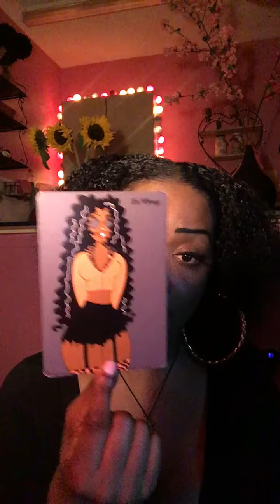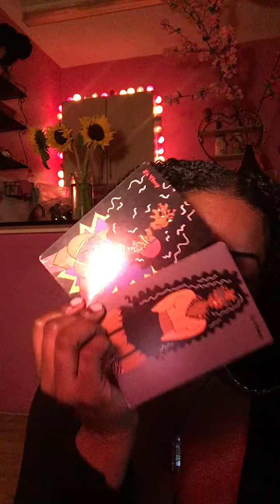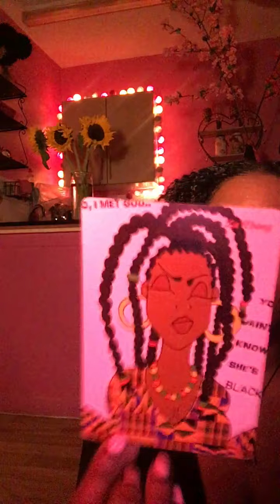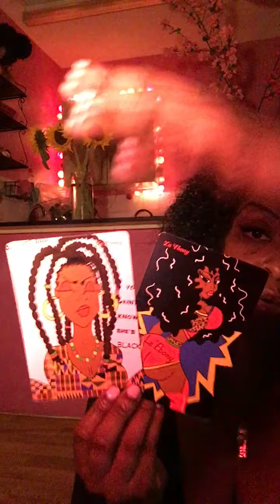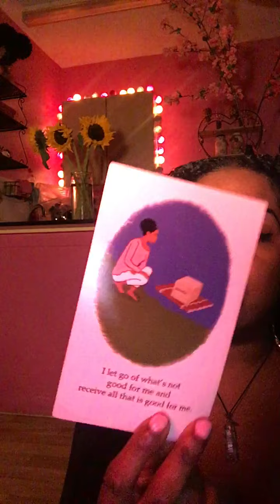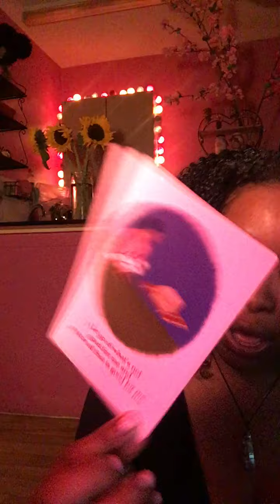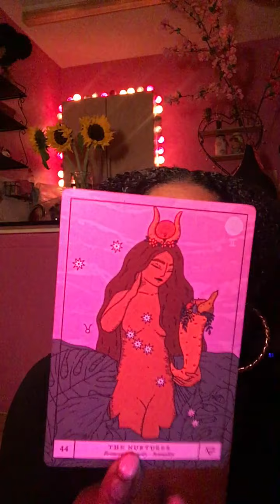DON’T TAKE CONSTRUCTIVE CRITICISM FROM THOSE WHO HAVE NOT CONSTRUCTED ANYTHING!